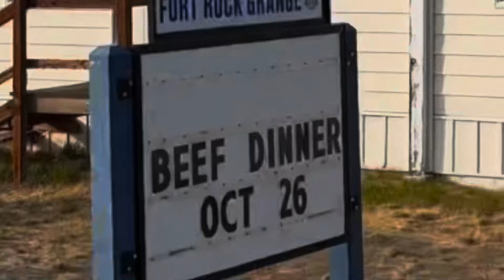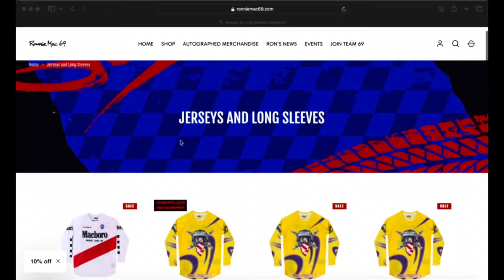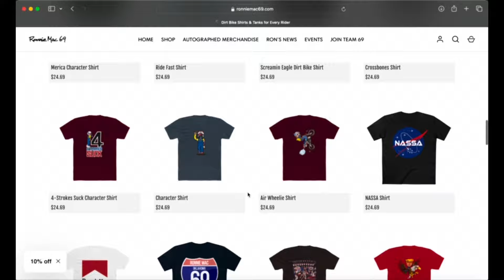Ronnie Mac destroys the dirty dez🇺🇸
In this episode for Ronnie Mac 69 YouTube… Ron decides to head out to High Desert Mx in Christmas Valley Oregon for a little Saturday practice.  Lots of people came out and ride but most of all to see the baddest MFer on 2 wheels (and 2 strokes) ride the hell out of the world renowned screamin eagle 69🦅💨💨💨💨!  Berms were Blasted, Babies were kissed, and beers never stood a chance.  Enjoy 🇺🇸

New stickers in Stock!

New Shirt designs!!!

Dirt bike graphics!!!